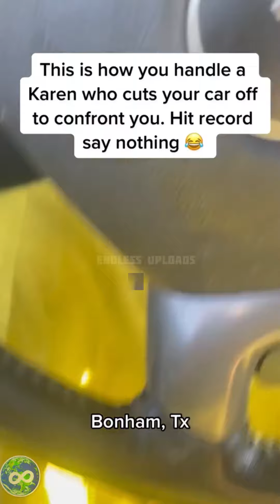KAREN PUBLIC FREAKOUT VIDEOS #92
On todays episode we give our REACTION to 2022 Karen public freakouts caught on TikTok!